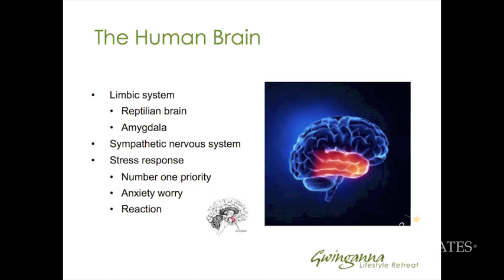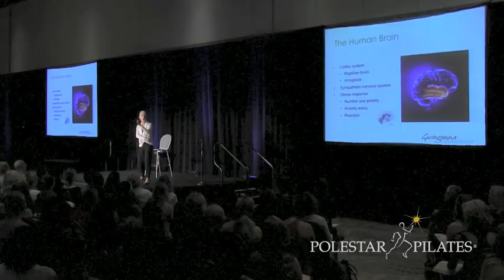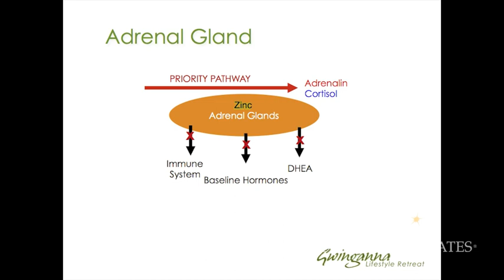Polestar Life Conference - Sharon Kolkka teaching "Biology of Perception"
Hear the amazing and inspiring presentation by Sharon Kolkka, "Biology of Perception" from the Polestar Life International Conference.